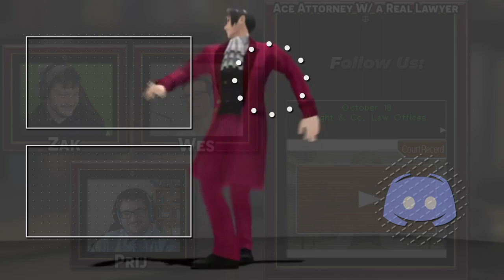Phoenix Wright Ace Attorney Playthrough with an Actual Lawyer! Part 7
Here's the seventh episode in our Phoenix Wright Ace Attorney Playthrough with an actual lawyer! We have our real lawyer to playthrough the game and show us just how realistic is the court system depicted in Phoenix Wright Ace Attorney as well as our professional voice actor voice all the roles! In this episode we ruin the credibility of an old lady for fun.

We are planning to record the show live on Wednesdays at 7:30 pm EST, so feel free to watch us play and interact with us in the chat on our twitch